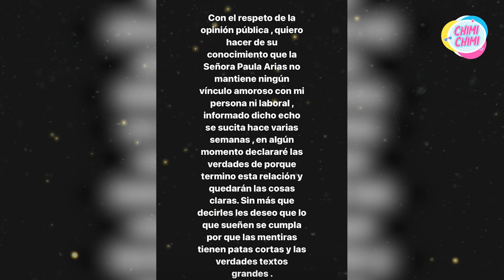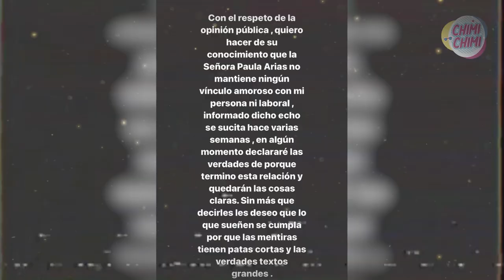Eduardo Rabanal da su versión y explica todo sobre Paula Arias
Eduardo Rabanal da su versión y explica por qué terminó su relación con Paula Arias.

El futbolista explicó qué fue lo que sucedió la mañana que decidió escribir el comunicado en el que anunciaba su separación de la salsera.